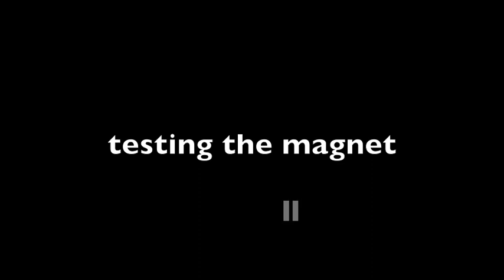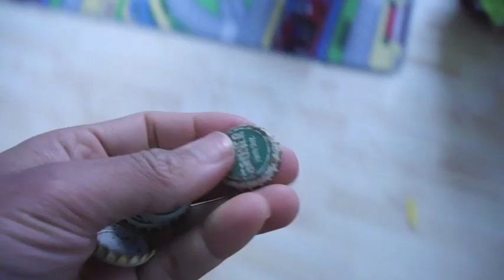Bottle cap fishing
a little magnet bottle cap fishing...
Cigarette butts win the day 181
Bottle caps 115
plastic caps 10